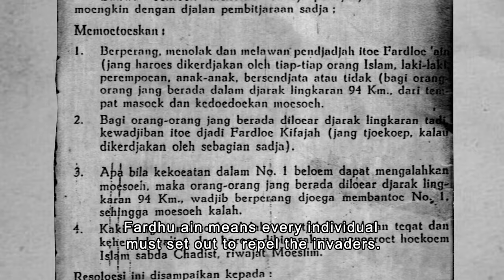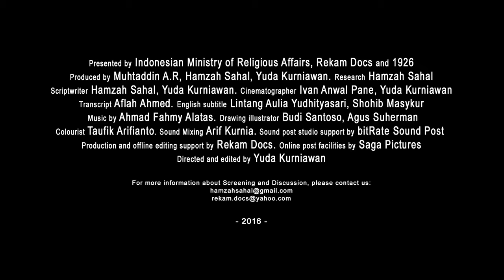Jalan Dakwah Pesantren - Official Trailer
Sinopsis:
Negeri ini memiliki lembaga pendidikan dengan sejarah panjang. Berabad telah dilewati, banyak peristiwa dihadapi, dari perubahan ke perubahan-pun telah dijalani. Lembaga pendidikan itu berciri khas keagamaan, tapi di sisi lain juga lekat dengan lokalitas dengan beragam tradisi dan budaya. Ia selalu berdialog dengan keadaan dan telah menjadi bagian dari peradaban dunia. Ia adalah “Pondok Pesantren” nama popular lembaga pendidikan yang dimaksud.

Pondok Pesantren menjadikan adagium “Melestarikan tradisi yang baik dan mengambil kebaruan yang lebih baik”, sebagai metode untuk terus hidup, berkembang dan bermanfaat. Maka tidak aneh, jika dalam perjalanannya, pesantren, dari satu sisi kuat dengan tradisi, tapi di sisi lain terus berinovasi. Tak aneh pula, jika pesantren tampak terlihat melingkupi banyak lini kehidupan, dari keagamaaan hingga kesenian, dari kemasyarakatan hingga berbangsa.

Synopsis:
Indonesia is endowed with an educational institution that has a long history. That institution has been through centuries of experiences, undergone a lot of happenings, transitioning from change to change. It has a religious characteristic, while at the same time is embracing locality, traditions, and cultures. It is constantly in dialogue with current situation and has become part of the world civilization. The institution is popularly known as “Pesantren.”

Pesantren’s motto is “to preserve good old traditions and embrace better new traditions” which keeps it evolving and giving to society. Hence, it is no wonder that throughout the history Pesantren has always been strong in keeping traditions while also constantly innovating. It is also understandable that pesantren has always been present in many aspects of life, from religion to art, from social life to the nation’s affairs.

(Documentary / Bahasa Indonesia with English Subtitle / 37 Minutes)

Presented by:
Indonesian Ministry of Religious Affairs, Rekam Docs and 1926

Directed and edited by:
Yuda Kurniawan

Produced by:
Muhtaddin A.R, Hamzah Sahal, Yuda Kurniawan.

Research:
Hamzah Sahal

Scriptwriter:
Hamzah Sahal, Yuda Kurniawan.

Cinematographer:
Ivan Anwal Pane, Yuda Kurniawan

Transcript:
Aflah Ahmed.

English subtitle:
Lintang Aulia Yudhityasari, Shohib Masykur

Drawing illustrator:
Budi Santoso, Agus Suherman

Colourist:
Taufik Arifianto.

Sound Mixing:
Arif Kurnia.

Production and offline editing support by: Rekam Docs
Online post facilities by: Saga Pictures
Sound post studio support by: bitRate Sound Post

Distributed by REKAM DOCS

For more information about Screening and Discussion,